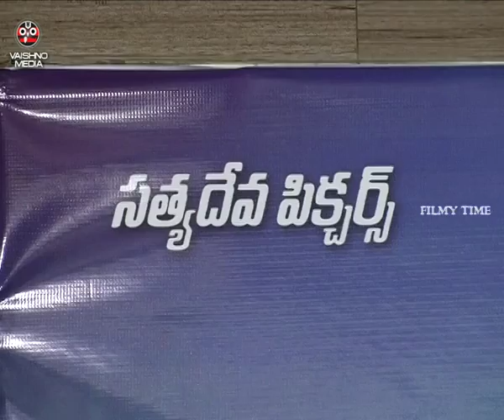Bhallaladeva Movie - Press Meet - Latest Telugu Movie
WatchBhallaladeva Movie - Press Meet - Latest Telugu Movie

Starring :  Vimal & Bindu Madhavi
Director : Ezhil
Producer :Ravipati Satyanarayana